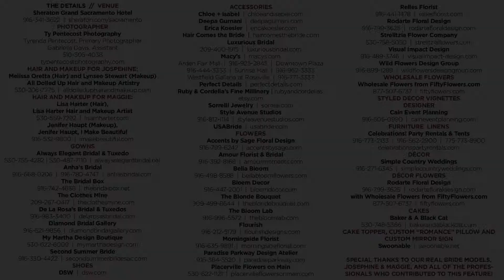Real Weddings Magazine - Great Dames - Behind The Scenes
It was a pleasure and so much fun to work some amazing wedding professionals!